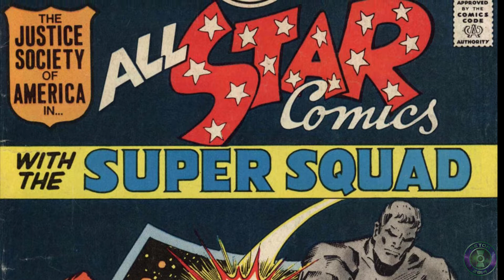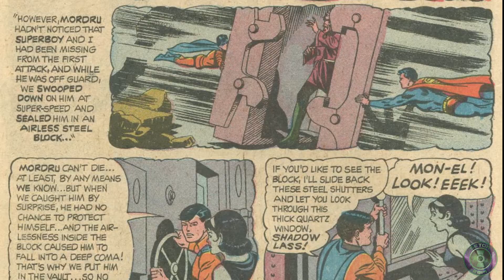[Sagas DC Comics] - Crise no Século 30 - Legião, Liga e Sociedade da Justiça vs Mordru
E no vídeo de hoje vamos falar da Crise no século 30, a única vez que ocorreu a junção da Liga da Justiça, Sociedade da Justiça e Legião dos Super-Heróis contra o Mordru e os 3 primeiros demônios da Terra.